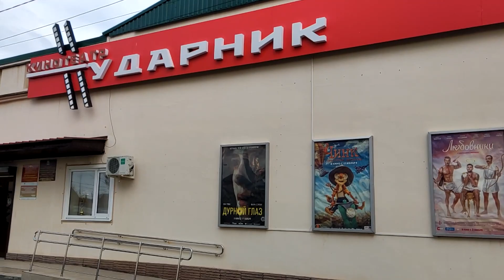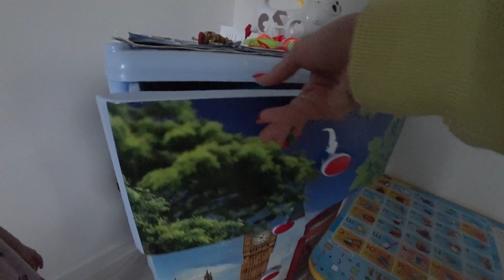Из города в станицу/Как развлекаемся в станице/Потепление на Кубани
Спасибо всём кто с нами🤗!
Продолжаем проживать наши обычные станичные дни, наполненные семейным счастьем и благополучием❤.
Поддержите наш канал подпиской, лайком и комментарием!